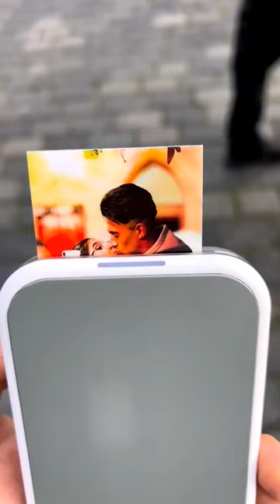Giving printed photos to strangers in the street - Street photography